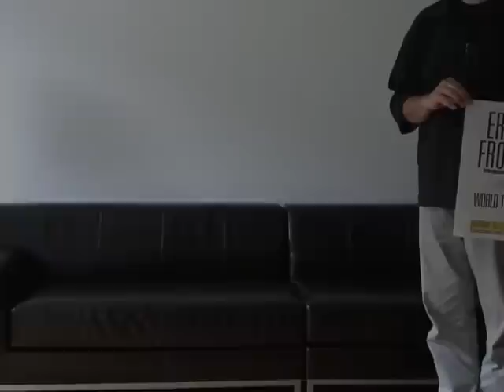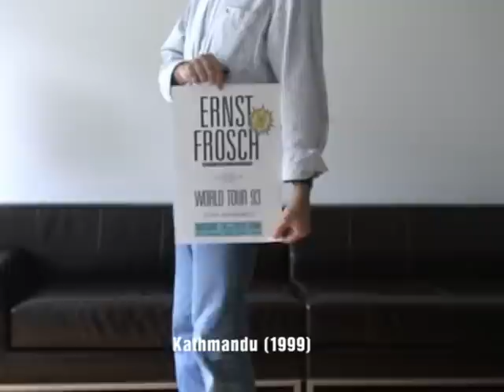Ernst Frosch & Die Original Oberkellner - World Tour, 1992, 1995, 1996 - Merkwürdige Momente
Ernst Frosch & Die Original Oberkellner - World Tour, 1992, 1995, 1996 - Livekonzerte und Merkwürdige Momente - full video - mit Heinz Kessler, Gerd Hauser, Frank Modler, Norbert Braun, Ralph Rotzoll, Frank Michaelis, Joachim Paul, Winnie Unkel und der Vorgruppe Bernd Ackermann